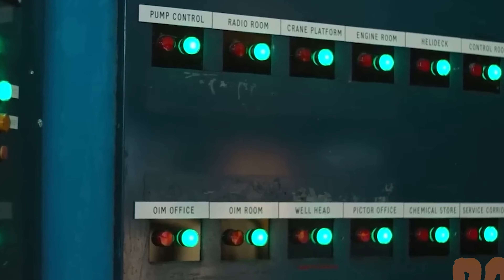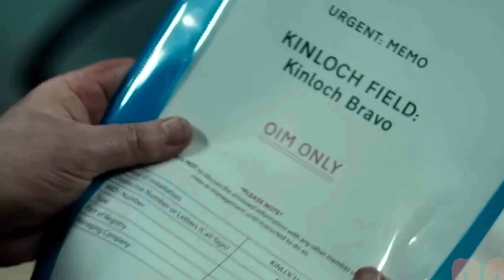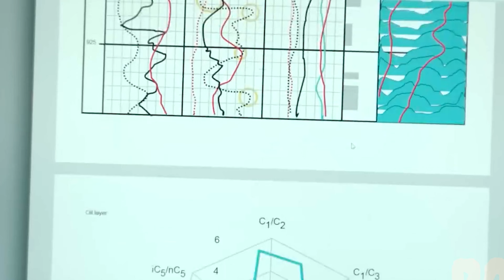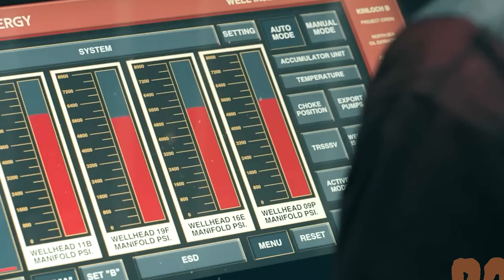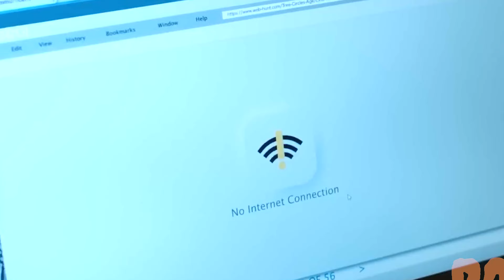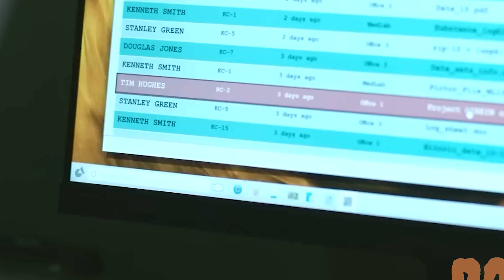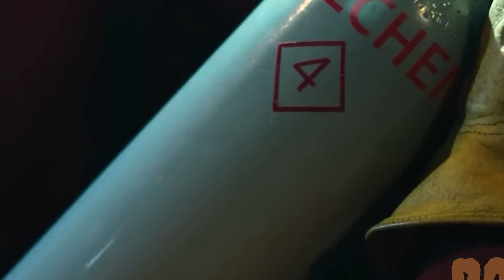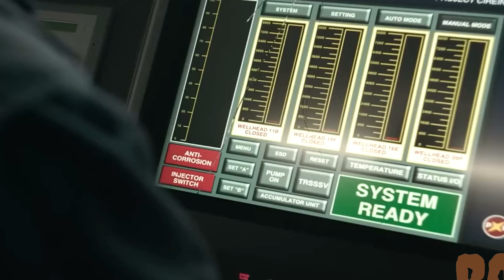A mysterious drilling rig that hides an ancient evil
I really want to get 100 000 subscribers and I hope you will help me with this.❤️

"The Rig" is a gripping sci-fi thriller movie that follows a group of oil rig workers who are forced to confront their worst fears when they become stranded on the rig during a brutal storm. As they struggle to survive, they soon realize that they are not alone on the rig and that something sinister is lurking in the shadows, picking them off one by one. With tensions rising and the stakes getting higher, the workers must band together to uncover the dark secrets of the rig and fight for their lives before it's too late.